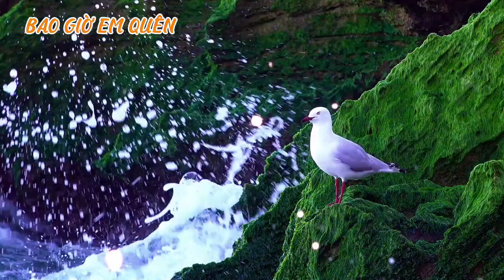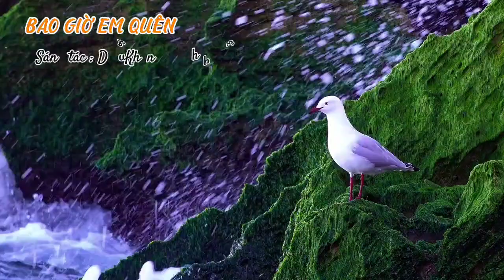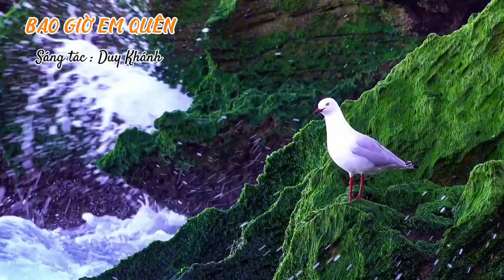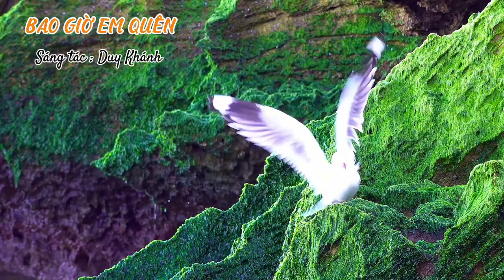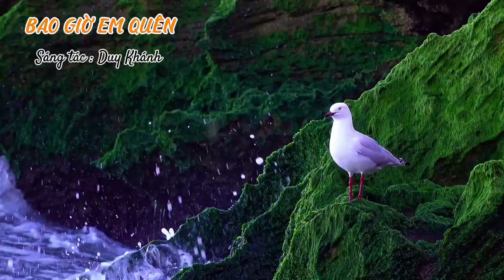#692@ ca khúc BAO GIỜ EM QUÊN _ Tuyết Ngọc Cover